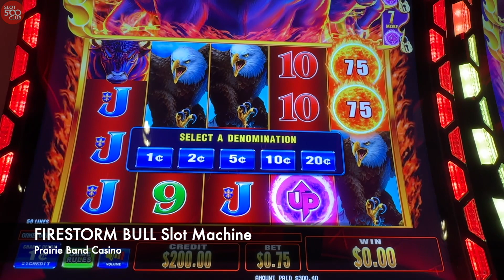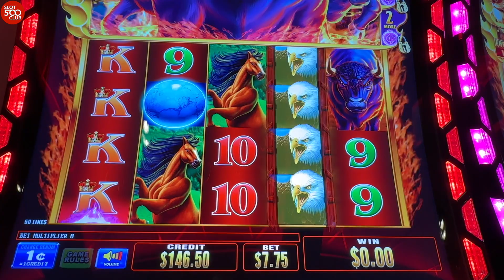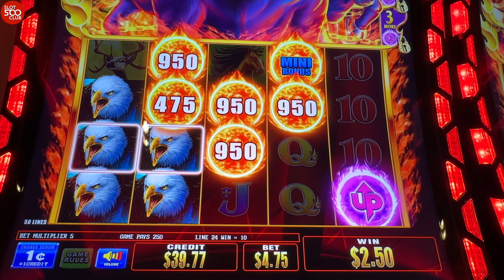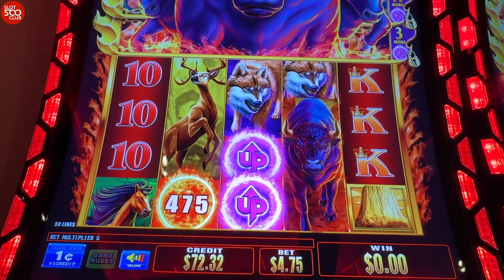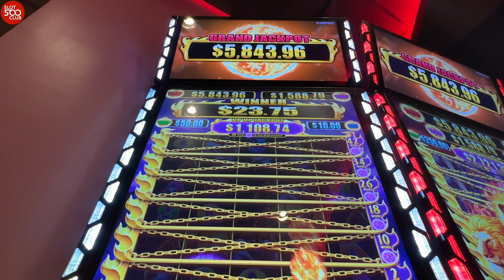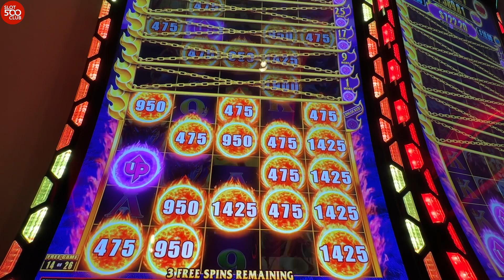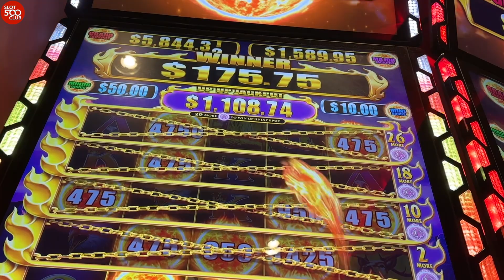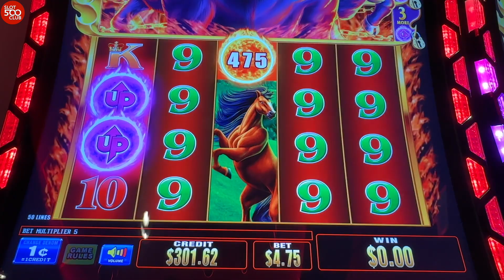Happy Endings!! 🎰 Firestorm Slot Machine at Prairie Band Casino